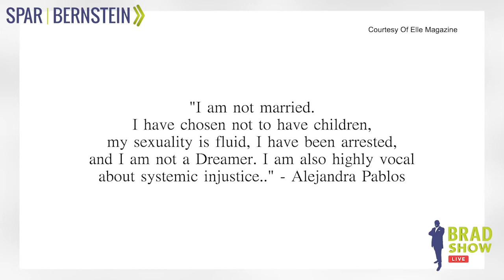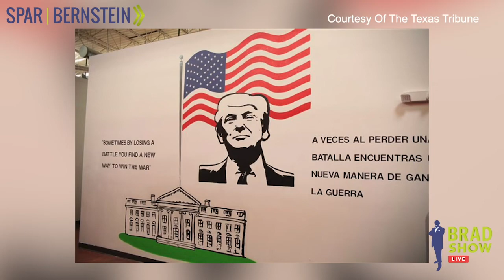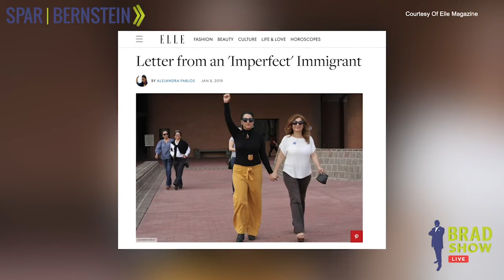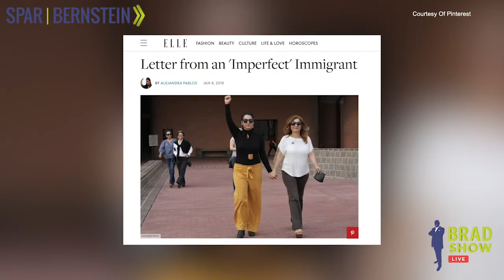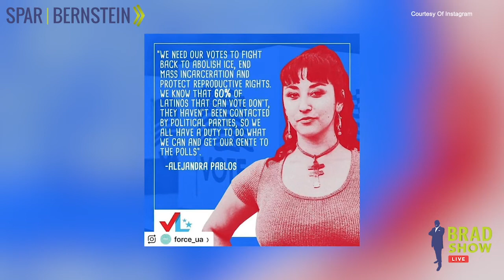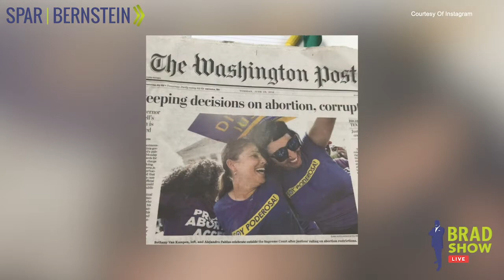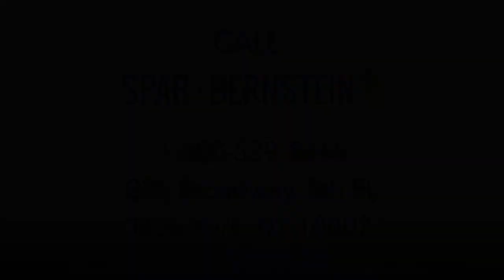Alejandra Pablos Exposes Poor Conditions of Immigration Detention Centers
Fighting an order of deportation and spending over two years in detention has not kept this immigration activist from speaking out and advocating for the rights of others. From marching and protesting to writing the article “Letter From An Imperfect Immigrant”, published by  Elle Magazine, Alejandra Pablos is a true champion for the social and legal rights of all immigrants in America. She recently joined Brad to share her story and experiences.

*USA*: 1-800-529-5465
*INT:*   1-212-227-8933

VISIT
Law Offices of Spar Bernstein
225 Broadway, 5th FL
New York, New York 10007